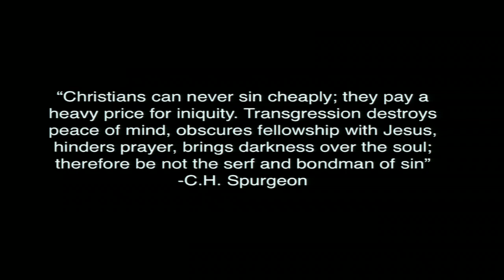Awestruck, Psalm 2 - March 10 2019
Awestruck: The True King
Psalm 2

1. The vanity of the opposition of sinful men.  Psalm 2:1-3
“Who through the mouth of our father David, your servant, said by the Holy Spirit. ‘Why do the nations rage, and the peoples plot in vain? The kings of the earth set themselves, and the rulers were gathered together, against the Lord and against his Anointed-‘ for truly in this city there were gathered together against your holy servant Jesus, whom you anointed, both Herod and Pontius Pilate, along with the Gentiles and the people of Israel.” Acts 4:25-27

2.  God’s answer from heaven against the sin of men.  Psalm 2:4-6
“Christians can never sin cheaply; they pay a heavy price for iniquity. Transgression destroys peace of mind, obscures fellowship with Jesus, hinders prayer, brings darkness over the soul; therefore be not the serf and bondman of sin.” C.H. Spurgeon

3.  The Inheritance of Christ is found in His rule of the nations Psalm 2:7-9
“We must be global Christians with a global vision because our God is a global God.” John R.W. Stott

4.  God’s invitation to everyone. Psalm 2:10-12
“And there is no refuge from Him: only in Him.” Derek Kidner

Read for Next Week: Psalm 15

“Whom have I in heaven but you? And there is nothing on earth that I desire besides you.”
Psalm 73:25